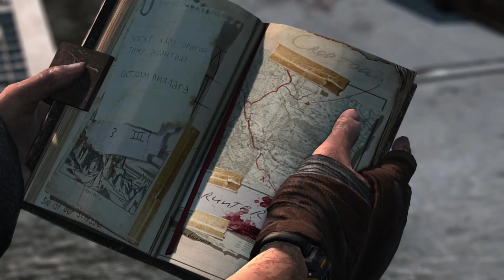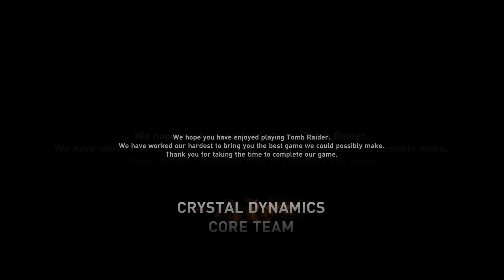[XB1] 툼 레이더 - 리부트. 파트 11. (Tomb Raider Part 11.)